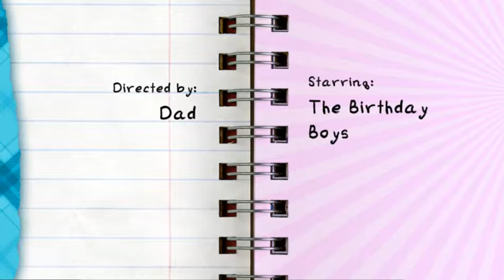Alex and Nick Birthday 2017